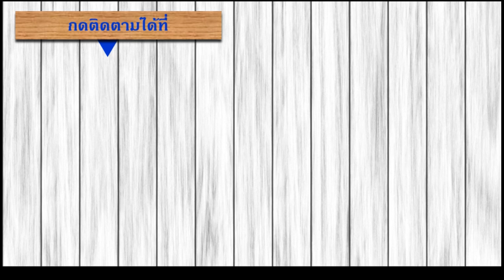หนังสือเสียง: สร้างตัว # บทที่ 17 จงแสวงหาคำแนะนำที่เชื่อถือได้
-บุคคลสำคัญย่อมไม่ทำงานใดตามลำพัง
-อย่าขอคำแนะนำเยอะเกินไป
-กฎในการชั่งตรองคำแนะนำ
-จงระมัดระวังบุคคลผู้ต้องการแสดงความยิ่งใหญ่ของตนเอง
| ไชยวัฒน์ เขียนจาก Making the Most of Your Life
ของ Morgan และ Webb
เสียงอ่านโดย : ศราวุธชัยดี
ฟังหนังสือเสียง ใน MEB ที่อ่านโดย ศราวุธ ชัยดี ได้ที่